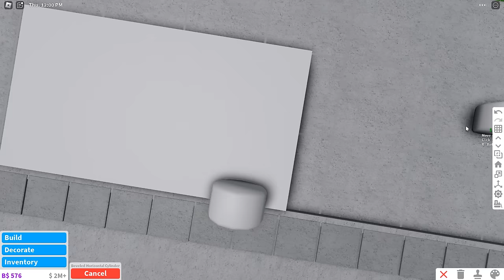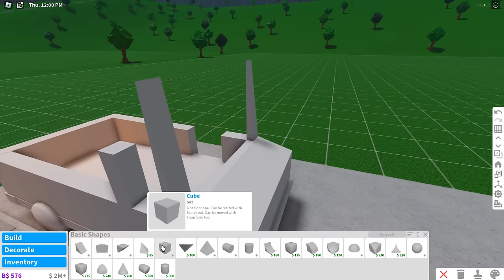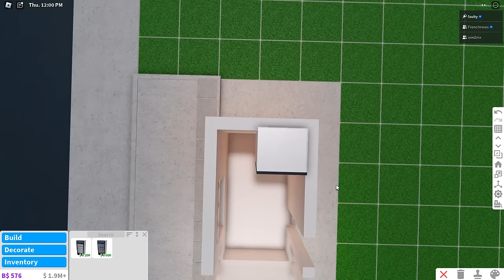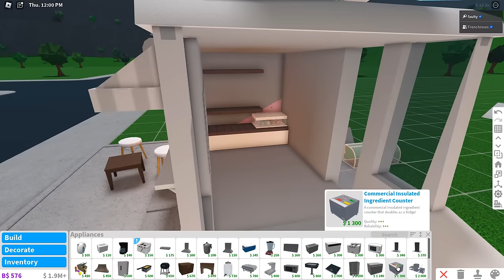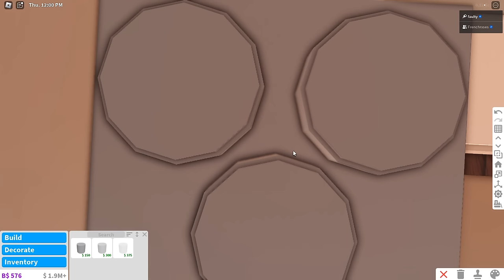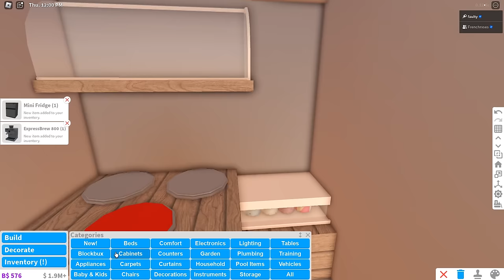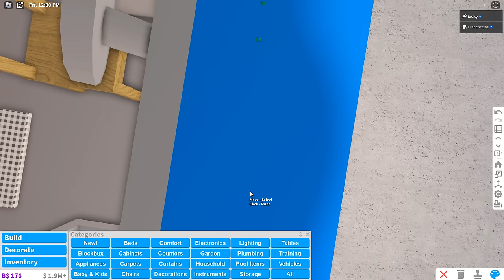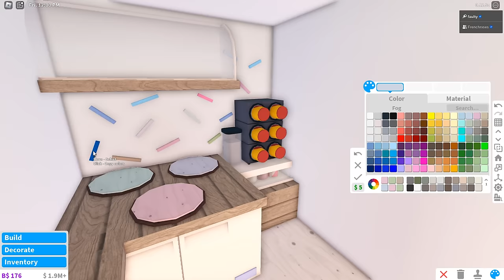building an ice cream truck in bloxburg with anix and frenchrxses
⭐ use starcode "faulty"⭐